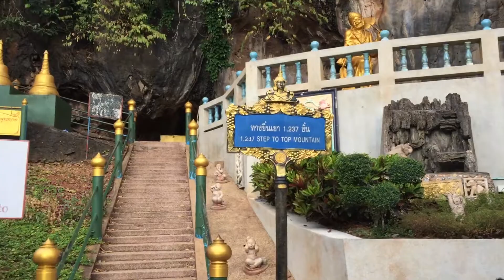Автопутешествие по Таю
Тигровая пещера, храм на вершине горы. Нам предстоит забраться на верх и обозреть вид сверху на Краби.